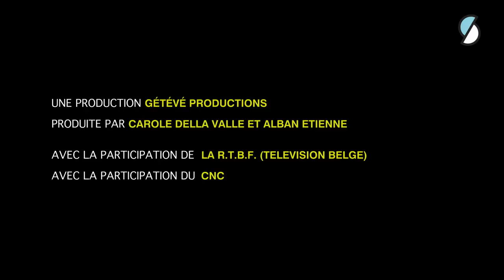SKAM FRANCE EP.1 S4 : Mercredi 13h06 - Partir à 5